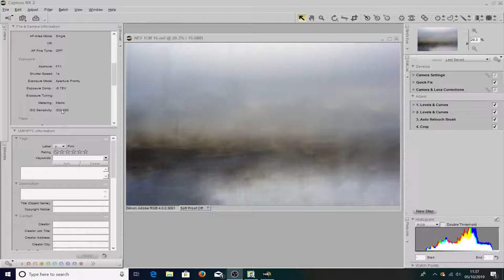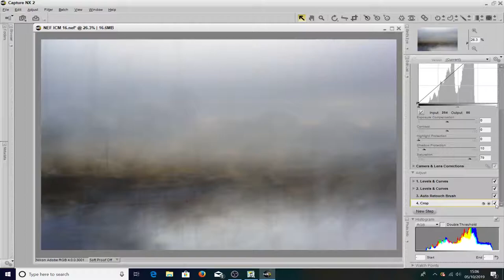HOW I MADE AND CAPTURED THIS ICM ABSTRACT IMAGE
This was the first time i had gone to Christchurch Harbour shooting but i am so glad i did because not only did i get this image that won a Gold award from the National Photographic Society but i have been there many time since and got many good shots.
So will run through with you the process i used to get the final image.

If you think you would like a print of any image I have created, let me know which one from my

CAMERAS - Nikon D4 & Df
LENSES - Nikon 17-35mm f2.8D, Nikon 35-70mm f2.8D,  Nikon70-210mm f4, Nikon 100-300mm f5.6,, Nikon 300mm f2.8 ai and Nikon 105 f2.8 ais Micro.
FILTERS - B+W Polarizer, Neutral density + 3, 6 & 8.
EXTENTION TUBES - Nikon PN11 52.5mm..
CAMERA STRAP - Peak design.
CAMERA BAG - Lowepro Pro traffic 450 AW.
TRYPOD  AND HEAD - Gitzo and Manfrotto ball head

PRINTER AND EDITING GEAR
PRINTER - Cannon Pixma pro 10s.
MONITOR - Eizo colour edge CG247X 24" & Asus 24".
COMPUTER - Acer Aspire desk top, Ipad Pro & Lenovo Think pad laptop.
SOFTWARE - Nikon Capture NX2, iColorama, Photoshop elements, Cannon Print studio pro, & OBS

I hope you liked this video, if you did please support me by sharing with your friends and subscribing to my channel and hit the notification bell to see future videos.